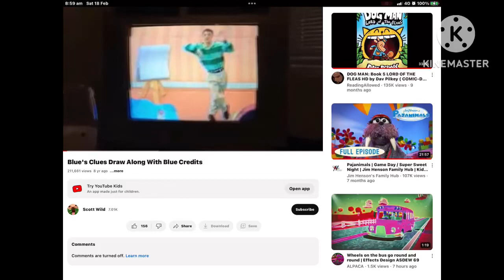Blue’s clues credits 1999/2009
Based on draw along with blue
What into you see this logo